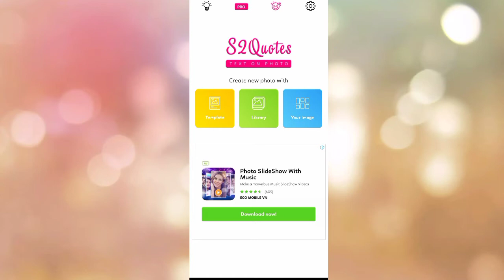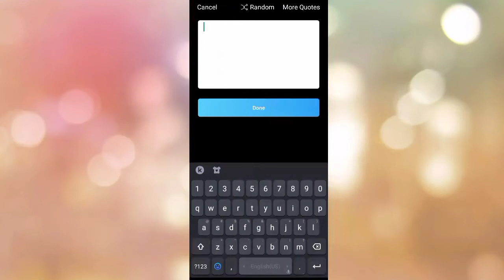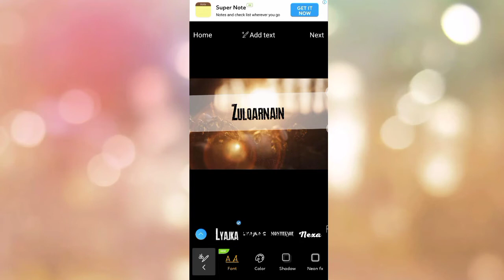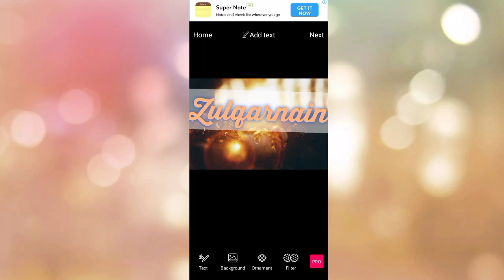Best Tutorial App 2021